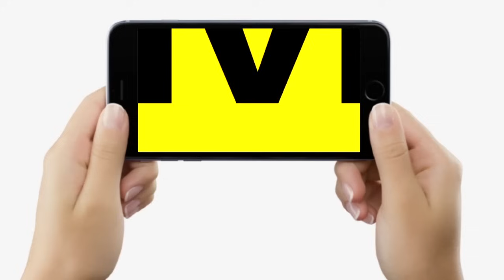Bihar के Jaynagar में मंच से गरजे आईपी गुप्ता,Modi-Nitish को दी चुनौती, अब पान का बेटा-बेटी PM-CM...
Bihar के Jaynagar में मंच से गरजे आईपी गुप्ता,Modi-Nitish को दी चुनौती, अब पान का बेटा-बेटी PM-CM | Bihar News | Live Cities